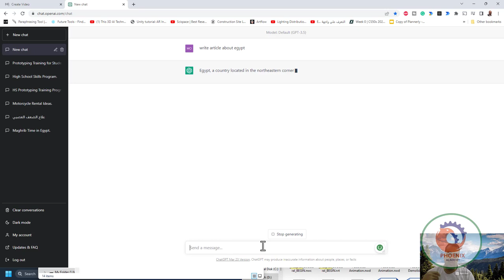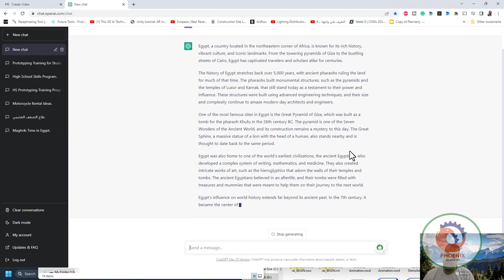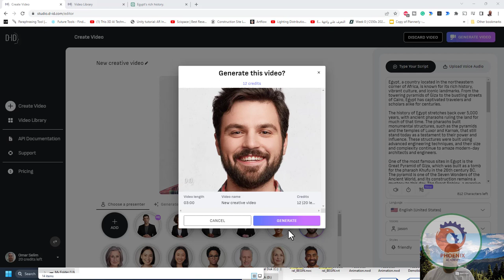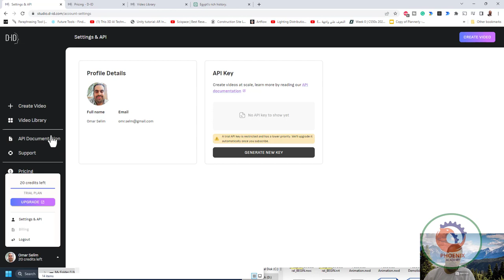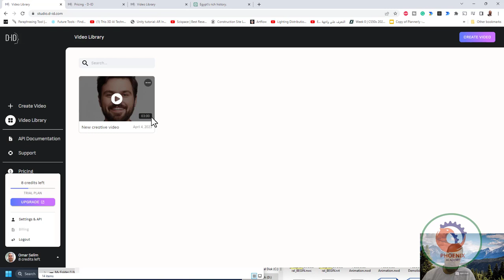صنع فيديو بالذكاء الاصطناعي احترافي ChatGPT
❤️ روابط التواصل
✅ انستجرام